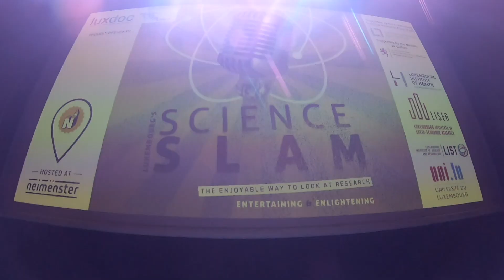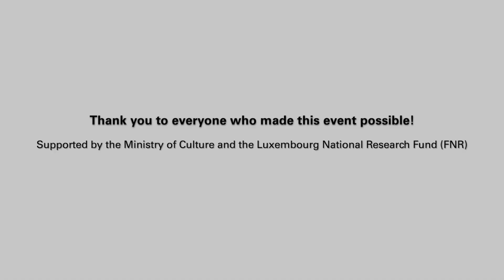ScienceSlam 2021 Neumünster | Official Teaser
This video has been recorded during the 2021 ScienceSlam held at Abbey Neimënster in Luxembourg and organised by LuxDoc (the Association of doctoral students and young researchers in Luxembourg) and DESCOM.

ScienceSlams are a science communication format where young scientists explain their research projects in short 10-minute-talks that are easy to follow and afterwards the audience gets to vote. The important thing is not primarily the scientific outcome of their work, but to explain it in an understandable, entertaining and concise way. Science slams take place outside the university or lecture halls and instead in cultural centers, theaters or clubs, usually in the evening. So, in a science slam, the scientists leave their ivory tower and become a part of popular culture.

The event was moderated by Dr. Manuel Maidorn (University of Gottingen) , supported by the Luxembourg National Research Fund (FNR) and the Ministry of Culture and was financially supported by Luxembourg National Research Fund (FNR), Ministry of Culture, LIH, LIST, LISER.

The event was hosted at Neumünster Abbey Heritage Site for Culture.